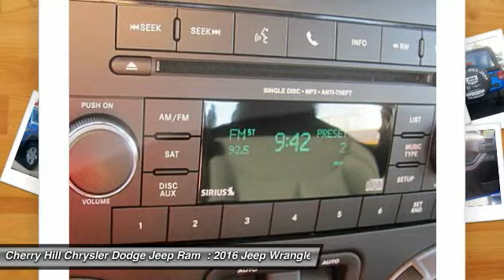2016 Jeep Wrangler Cherry Hill NJ 104878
2016 Jeep Wrangler

4X4, MP3 Player, The Jeep Wrangler remains an icon. The original 4x4 freedom machine offers the ultimate in capability without compromise. Holding true to its rugged heritage but ramping up the comfort factor in ride and handling. For increased versatility, choose the Wrangler Unlimited with its four doors, room for five and all the cargo capacity you need for your next adventure. Premium soft-touch materials and thoughtfully designed ergonomics mean you'll be comfortable on- and off-road. A six-speed manual transmission lets you decide the gear for better control or a five-speed automatic transmission delivers refined shifting and improved performance. Comfort features include: available heated front seats, Automatic Temperature Control, steering wheel audio controls, leather-trimmed seats, and more. An Infinity Premium Sound System has seven speakers, including a subwoofer and a 368-watt amp that will make your favorite songs sound even better. Jeep 4x4's are tested on some of the toughest off-road areas in the world, including Moab and the famed Rubicon Trail. All Wrangler models come equipped with Trail Rated 4WD systems as standard equipment: choose from the tough Command-Trac or the made-for-mountains Rock-Trac. Wrangler Rubicon offers standard 32-inch BFGoodrich off-road tires with biting edges for wicked weather or ragged rocks. The 3.6L Pentastar V6 engine delivers 285hp and 260 pound-feet of torque with fuel efficiency up to 21mpg. The list of Jeep Wrangler Safety and Security features is as far-reaching as its capabilities. The sport bar uses high-strength steel and is integrated into the B-Pillar that runs into the floor, improving side-impact performance, vehicle stiffness, torsional rigidity and control.